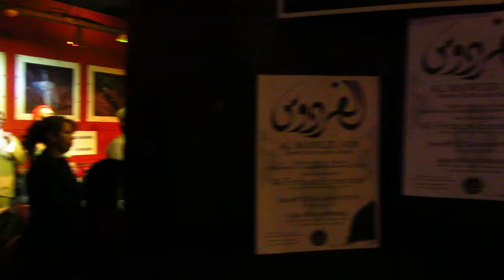Al Firdaus Ensemble ( AL MAWLID 1438 ) Soirée spirituelle soufie au NEW MORNING Paris